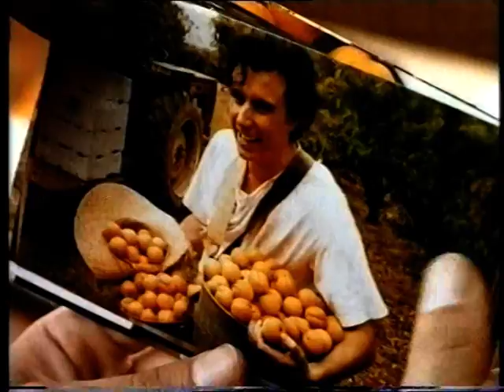JUST RIGHT 1999